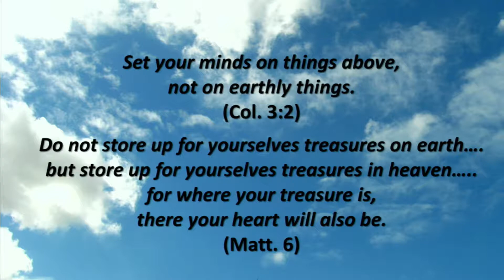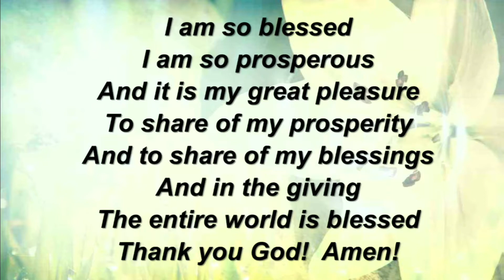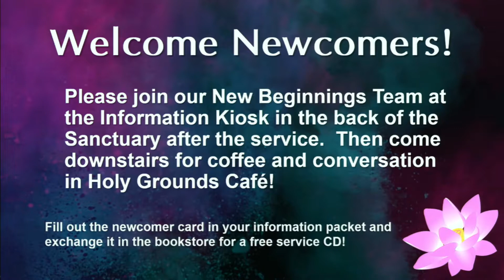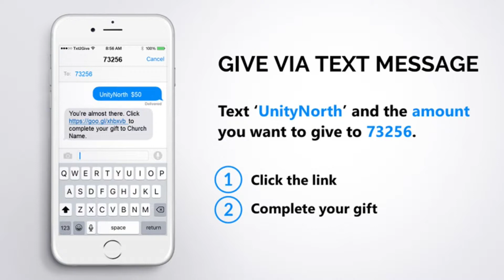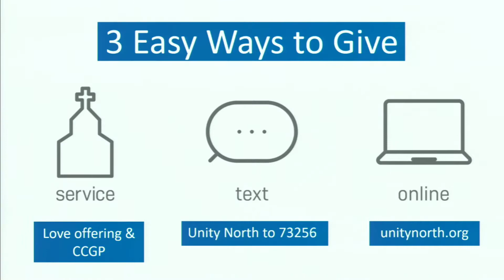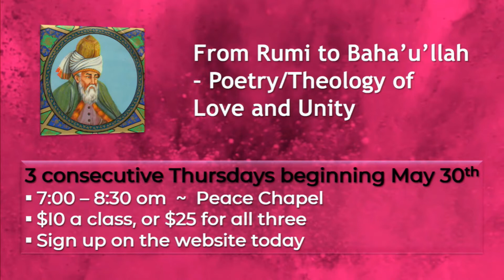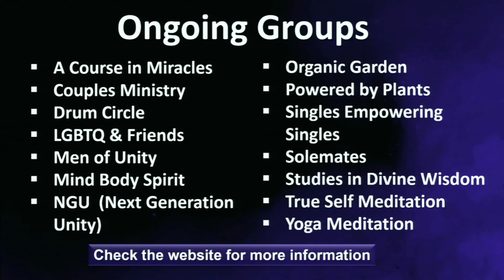Unity North Atlanta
At Unity North Atlanta we want your experience to be empowering, fulfilling, and joyous!

Whether it be our creative and inspirational services or our fun and uplifting youth programs, Unity North is a place where you can feel oneness with God, the community and all humanity.

The life changing universal principles we share help us all create an intimate and exciting relationship with the God of our being.

Service Times
Sunday @ Sanctuary
9:00 am - Unity North Unplugged
11:15 am - Celebration Service

Wednesday @ Peace Chapel
7:00 pm - Rappin' with the Rev
7:45 pm - Meditation Service
4255 Sandy Plains Road, Marietta, GA 30066